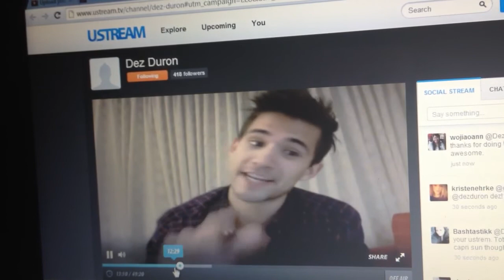Dez Duron from The Voice answering my question on UStream 11-9-12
Dez Duron from Team Xtina on The Voice answering my question on Ustream on 11-9-12